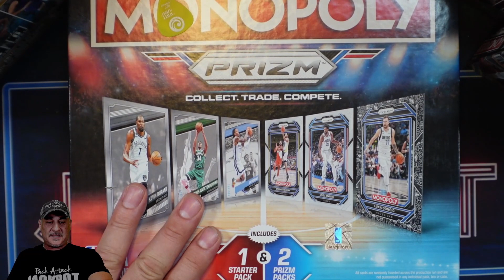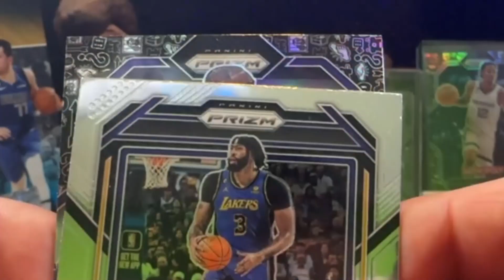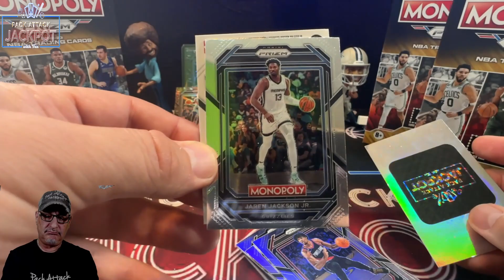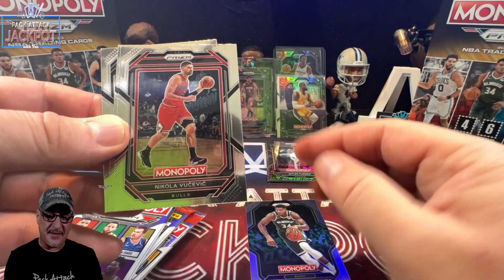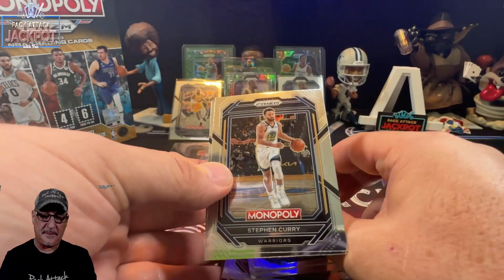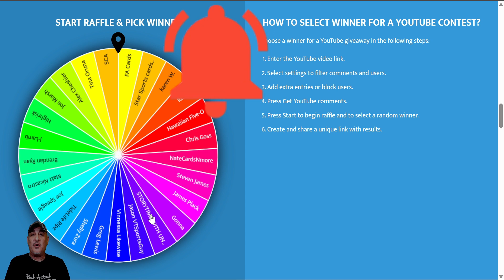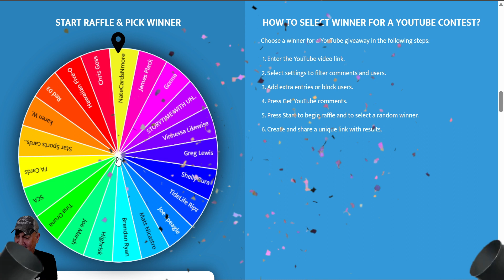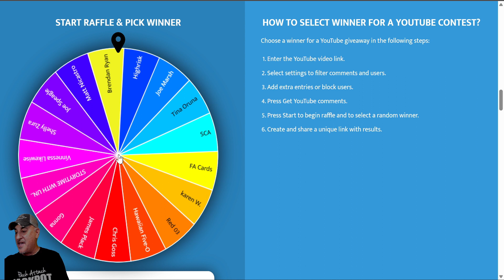Prizm Monopoly Giveaways and Big Birthday Celebration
Welcome to the Pack Attack Jackpot. Today we will giveaway 10 Prizm Monopoly Game Boards to 10 lucky Subs. Let's Go!!! Good luck to everyone that entered. It is also Vinnessa's Birthday today so Happy Cinco De Mayo and a very BIG HAPPY BIRTHDAY V ...😀 Only way to get into the contests here at the Pack Attack is to Subscribe, Like and Comment on the videos. Lets jump into it... 1, 2 , 3... Lets Rip Baby!!! 😀

To get into the giveaways all you have to do is:
2) Like the video
3) Comment on the video. Even a Hello gets you qualified for the giveaway in the previous video... =)